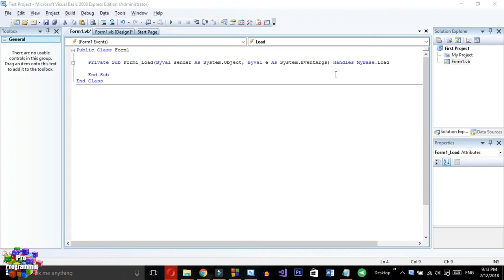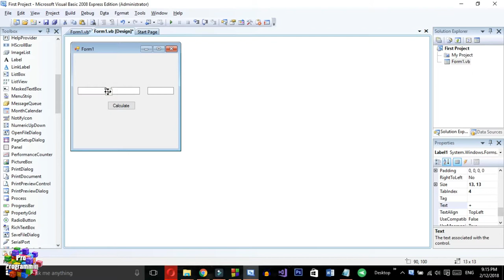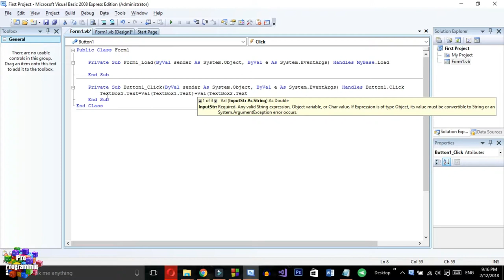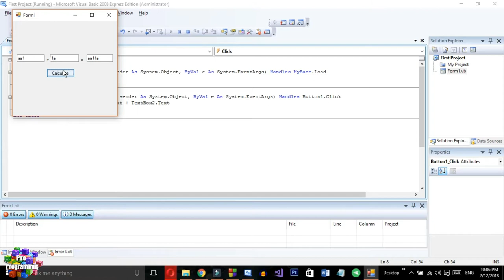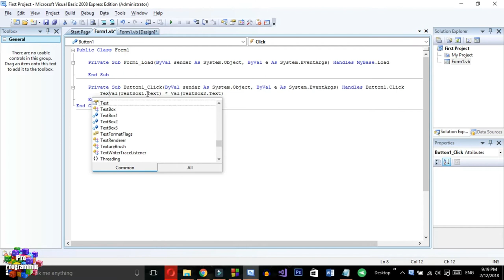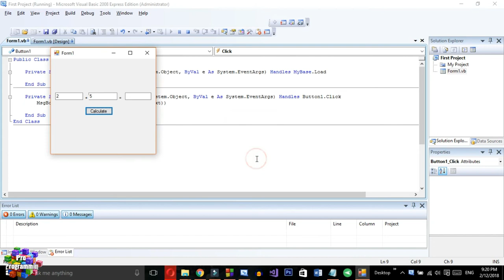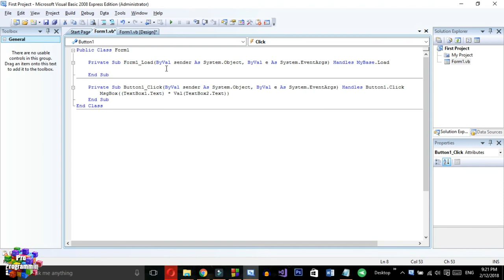VB NET 6 Lecture part 2 | What is TextBox and Button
Hello Guys...
VB NET 6 Lecture part 2 | What is TextBox,Button
                                                                                                            Thanks
Have a nice day